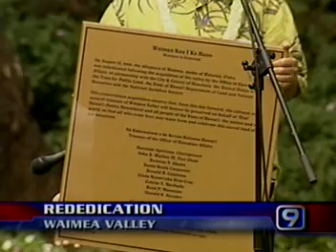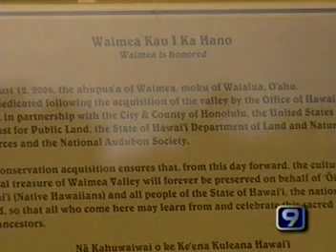Waimea Valley Reborn - KGMB News Report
Waimea Valley celebrates its re-opening under the new ownership of the Office of Hawaiian Affairs. North Shore, O'ahu, Hawai'i, as reported on KGMB News, Honolulu.